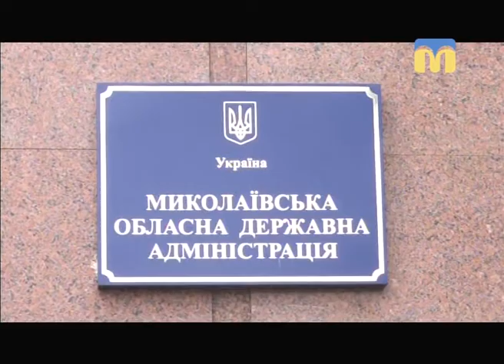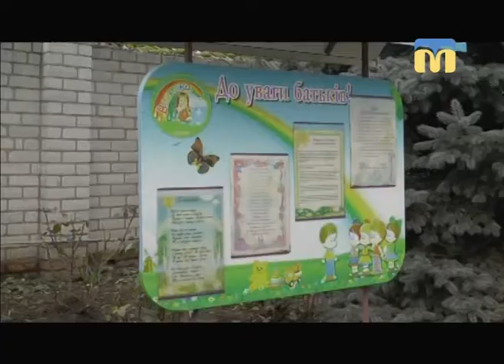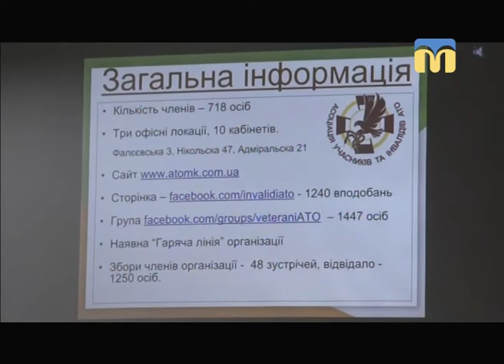Телевізійні новини Миколаївщини (денний випуск новин) – 29.12.2017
Інформаційна картина дня поглядом кореспондентів телеканалу “Миколаїв” (денний випуск новин — 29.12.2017):
- хабар директора міжнародного аеропорту «Миколаїв»;
- Миколаївські поліцейські в Одесі затримали рецидивістів;
- хвора на туберкульоз працювала в дитячому садочку;
- члени «Асоціації учасників та інвалідів АТО» відзвітували про результати своєї роботи у 2017 році;
- лікарня отримала новий фіброскоп.